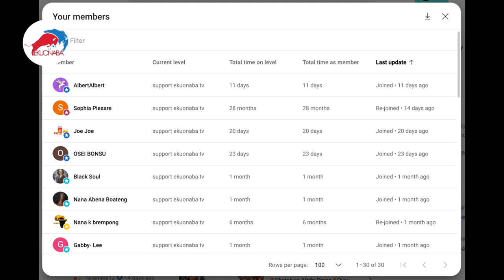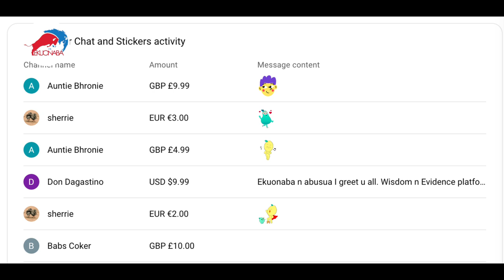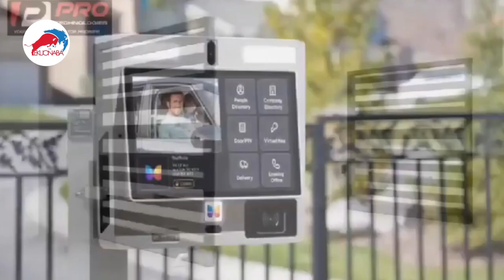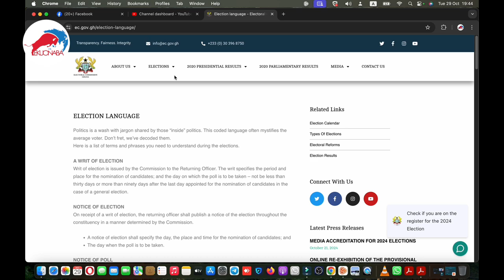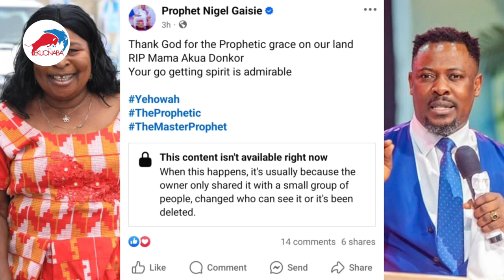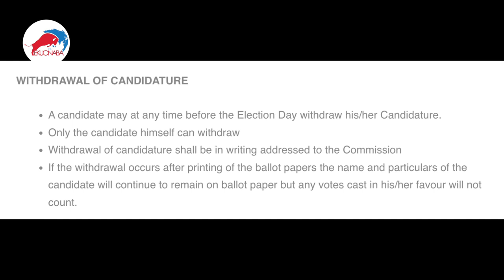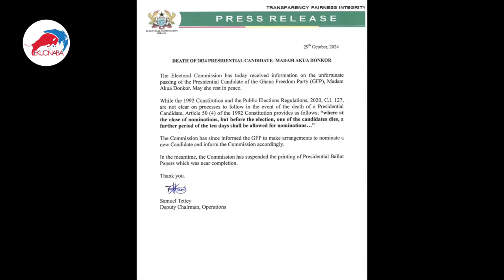Akua Donkor is Dɛαd! Nigel Gaisie Trends🤔? + Kwame Tikesie & prophets confirms + Ajagorajah to Delay